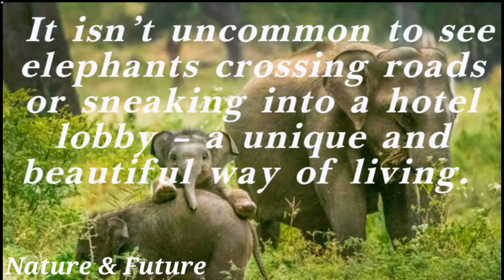Leopard In Yala National Park | Wild Elephants In Yala National Park | Yala National Park Sri Lanka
Yala National Park (also known as Ruhuna National Park) is located in the south eastern region of Sri Lanka and extends over two provinces of Hambantota district of southern province and Monaragala district in Uva province. The entrance to the park is at Palatupana, 12km from Kirinda. The distance from Colombo to the entry point of Palatupana is 305 km.

The gateway to Yala National Park is Tissamaharama. A 20 km drive via Kirinda takes the visitors to the Palatupana. At Palatupana, the well-designed visitor center provides the information to the tourists and assign a tracker to all incoming vehicles. The park provides jeeps with soft–tops which gives the opportunitiy to view wild life. Dawn and dusk bring about the best timing for Yala Safari tours in the Yala National Park . Being located in one of the arid regions of Sri Lanka, the Climate of Ruhuna National Park is usually hot and dry. The mean annual temperature is 27 Celsius, although in the dry season the temperature could go as high as 37 Celsius.

The rocky outcrops scattered over the park provides vantage points to enjoy the sprawling areas with Sri Lanka’s dry zone landscape: low scrub and woods. Stillmore, the southern border of the park being the south-eastern coast, the brackish lagoons and dunes enhances the distinctive charm of the Yala National Park.

Wildlife

Of all the National Parks in Sri Lanka, Yala National Park gives the best opportunity to witness Sri Lanka’s broad variety of wildlife: colorful painted stork in troops are seen perched at the shores of lagoon where the crocodiles too have chosen to doze off; lovely fantailed peacocks in their resplendent blues and greens parade about amidst the woods where monkeys hang, leap and chatter; in the bush jungle are the Elephants; crossing the tracks and wandering off into the thorny scrub jungle is the star attraction of the park: the leopard.

A total of 32 species of mammals have been recorded. The threatened species include sloth bear (Melursus ursinus), Leopard (Panthera pardus kotiya), elephant (Elephas maximus), water buffalo (Bubalus bubalis), Wild boar (Sus scrofa), spotted deer (Axis axis ceylonessis), sambar (Cervus unicolor) and golden jackal (Canis aureus).

Leopards

Sri Lankan leopards (Panthera Pardus Kotiya) are said to be a distinct sub-species from their Indian neighbors. Leopards can be seen throughout the park, though best period for enjoying the sights of leopards is during January to July.

Yala National Park’s Block 1, on the western side of the park, the only one of all five blocks open to the visitors, has recorded the highest density of leopards among the leopard populations scattered in the wildlife parks of Sri Lanka. These magnificent beasts have now much habituated to the encroachment of their domains by the humans in jeeps. Young males don’t betray any sign of disturbance; they seem confident roaming over the gravel roads tracks as well as the bush jungle during the day: the visitors enjoy to no ends, fine photographic opportunities to capture the magnificent beasts well focused at the close range.

Elephants

Nearby Lunugamvehera National Park serves as a corridor between Yala and Uda Walwe National Park. Yala is home to considerable population of elephants which varies seasonally. Dry season of May to August is the best period to see elephants.

Birdlife

Yala National Park is rich in birdlife and around 130 species have been recorded.Raptors include crested serpent eagle and white bellied sea eagle. Among the water birds attracted to the lagoons are Lesser Flamingo, Pelicon, Spoonbill, painted stork, rare black necked Stork, grey heron, purple heron, night heron and Darter.

During the north-east monsoon the lagoons are visited by thousands of migrating waterfowl, including Pintail, Garganey, Eurasian Curlew, Whimbrel and turn stone, which mix with the residents such as whistling duck, Yellow Wattled Lapwing, Red Wattled Lapwig and Great Stone Plover.The forest is home to Orange Breasted Green Pigeon, Hornbills, Flycatchers, including Asian Paradise Flycatcher, Barbets and Orioles.

Reptiles

Notable reptiles are Mugger Crocodile, which is abundant in the abandoned tanks, Estuarine Crocodile, found in the main rivers, and Common monitor. Other reptiles include Cobra and Russel’s Viper. A variety of Sea Turtle, Olive Ridley and Leatherback, of which Yala coast line is a major nesting ground.